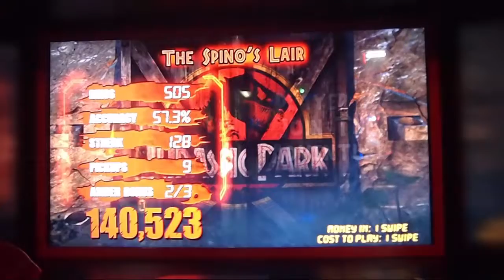Jurassic Park Arcade Game Spino Showdown Final Mission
Time to Save the Dinosaurs! by shooting them??? Yes you heard right! Anyway, besides the fairly suss storyline, this is a pretty gnarly arcade shooter. This is the Spino Showdown mission which is the last mission if you play them in order of the Spinosaurus level.